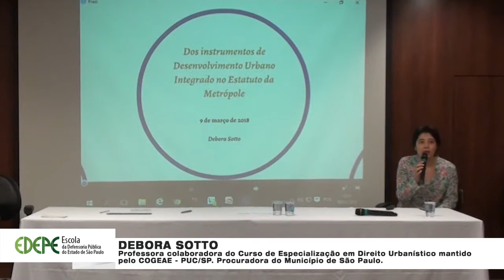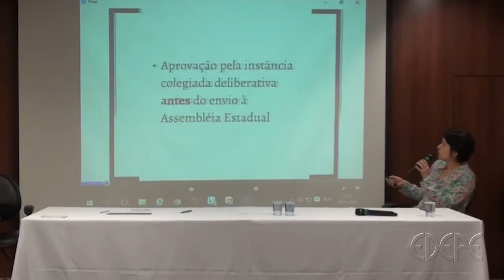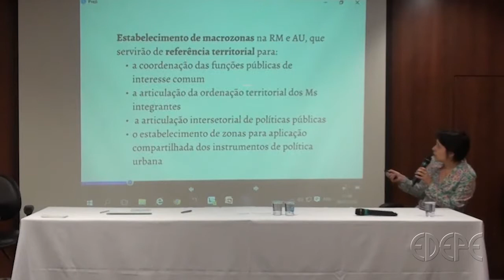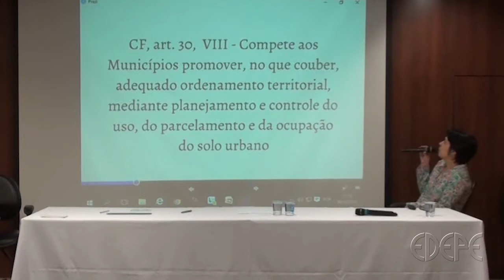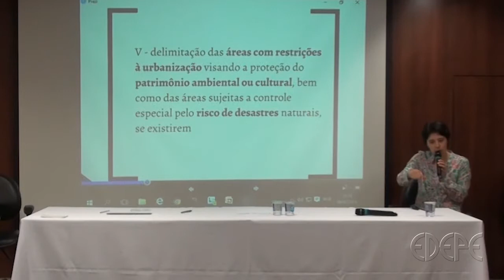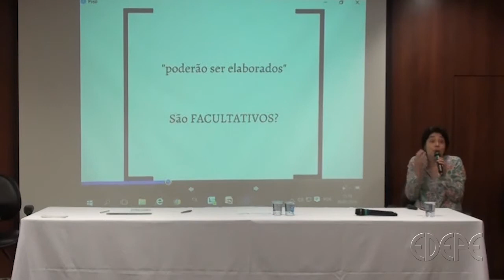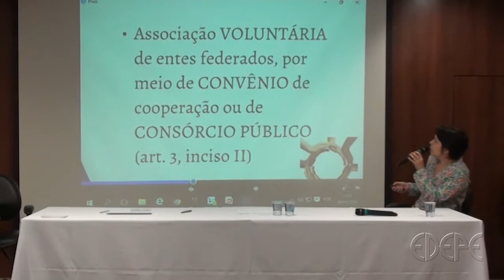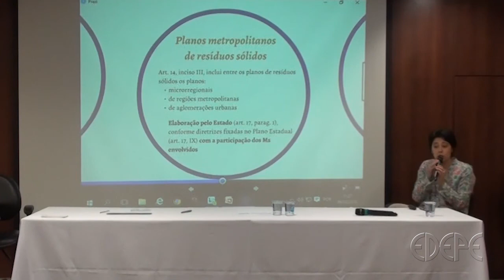Vídeo 3: Estatuto da Metrópole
Tema: Dos instrumentos de desenvolvimento urbano integrado no Estatuto da Metrópole.

DEBORA SOTTO
Doutora em Direito Urbanístico pela Pontifícia Universidade Católica de São Paulo (2015). Pós-Doutorado em andamento na Faculdade de Saúde Pública da Universidade de São Paulo, no Departamento de Saúde e Meio Ambiente, sob a supervisão do Prof. Arlindo Philippi Jr. (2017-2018). Bacharel em Direito pela Universidade de São Paulo (1998). Mestre em Direito do Estado - Direito Tributário pela Pontifícia Universidade Católica de São Paulo (2005). Mestre Profissional em Direito Internacional do Meio Ambiente pela Universidade de Limoges (2011). Professora colaboradora do Curso de Especialização em Direito Urbanístico mantido pelo COGEAE - PUC/SP. Procuradora do Município de São Paulo.